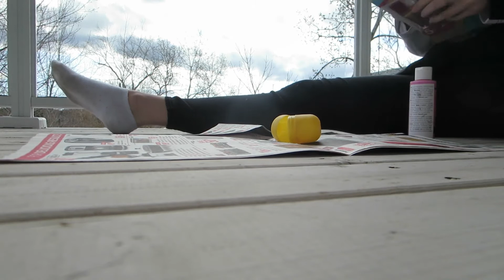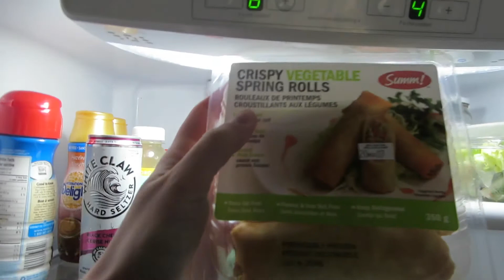running out of things to do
jumbled vlog enjoy :)